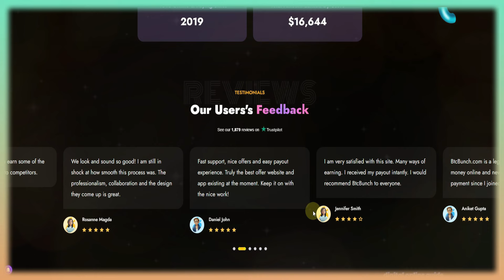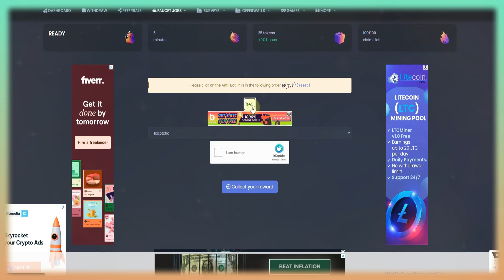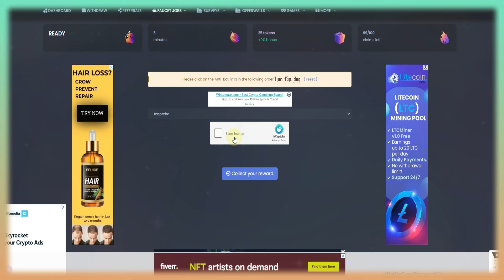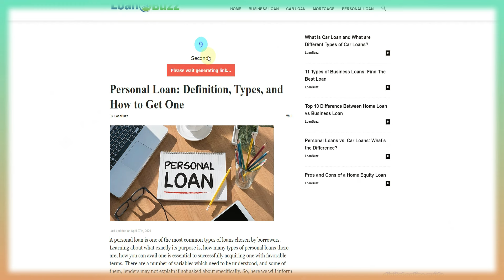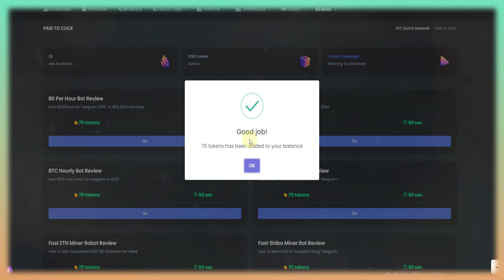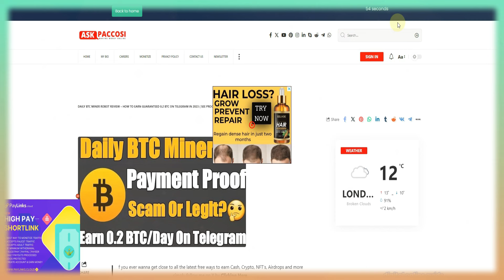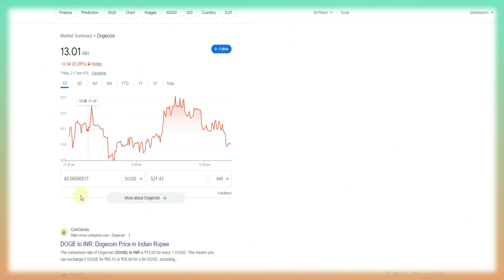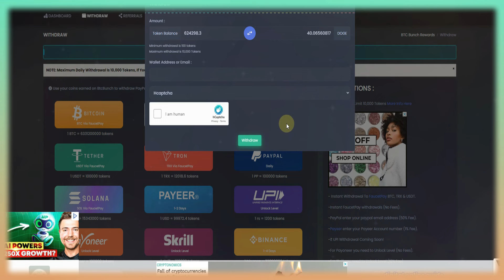🔴LIVE CAPTCHA TYPING JOB WITH PAYMENT PROOF✅ Earn Rs.556 🔥 Online Data Entry Part Time Job Tamil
Digital online guide channel link⚡:
1) Like This Video
3) Share Your Best Comment
4) Share to WhatsApp Status & Groups